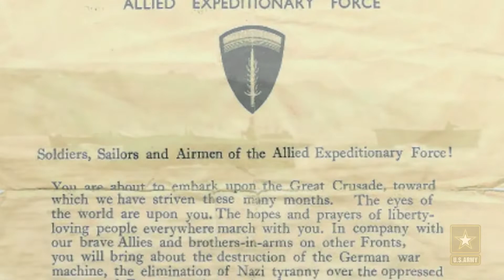Remembering D-Day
USASAC's leadership team delivers a message to the work force in honor of D-Day.